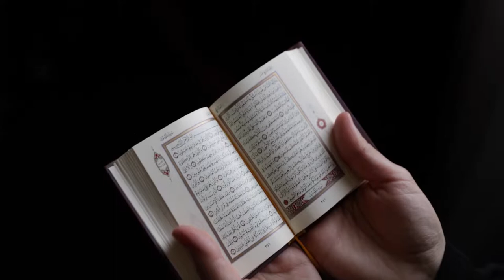Torá 1080p - Free Public Domain Video